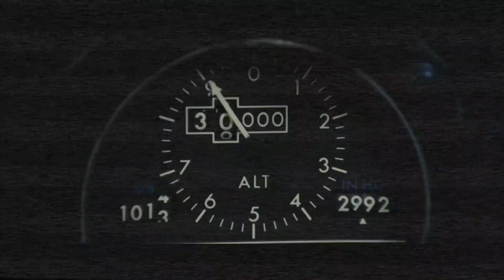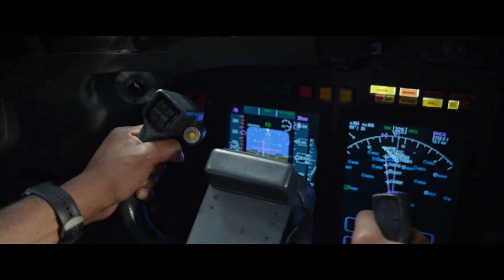Intro Balul Bobocilor - Liceul Teoretic Chisineu Cris 2015